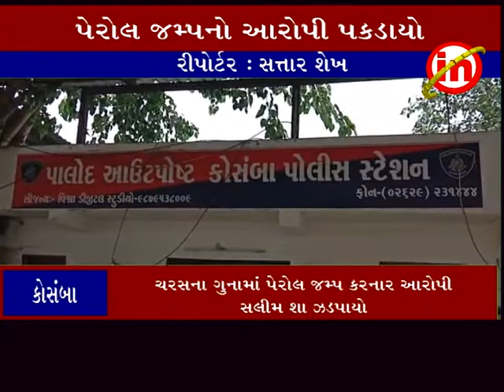કોસંબા ઃ ચરસના ગુનામાં પેરોલ જમ્પ કરનાર આરોપી સલીમ શા ઝડપાયો